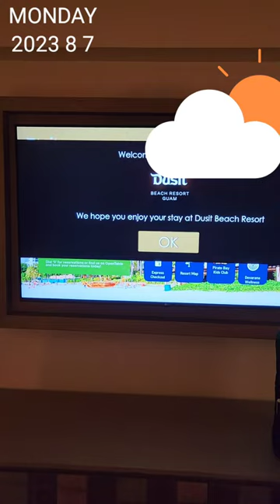Dusit Beach Resort room 1909 tour review 두짓비치 1909호 투어 리뷰